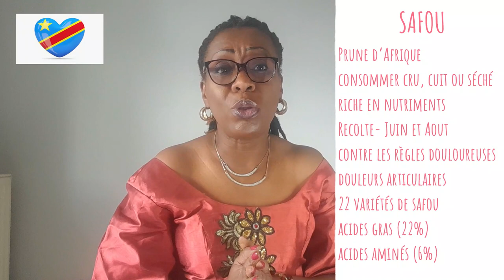😇 TOP 5 ARBRES FRUITIERS TRES RENTABLE || RDC || KIN | AGRICULTURE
😇 Dans cette video , nous vous présentons la liste de top 5arbres fruitiers rentable en RDC et qui peuvent vous apportez beaucoup des sous pour vous developer encore plus dans les businesses de l'agriculture et élevages.
"Je vous aime grand comme ca " from unbreakable stone votre motivatrice